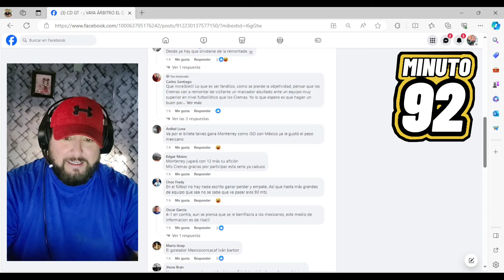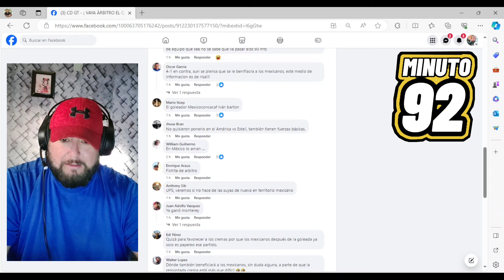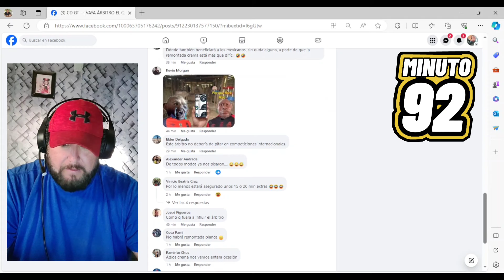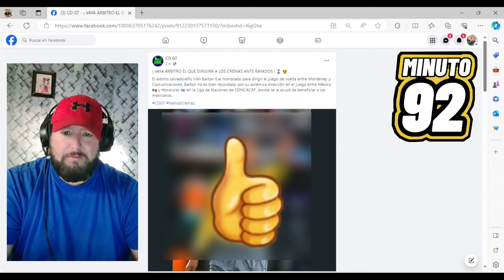PRENSA GUATEMALTECA EXPL0TA xq el MONTERREY vs COMUNICACIONES lo pitará IVAN BARTON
Liga Mx vs Centroamerica